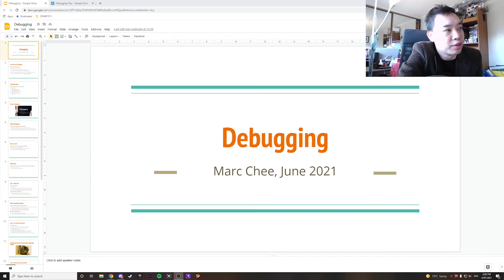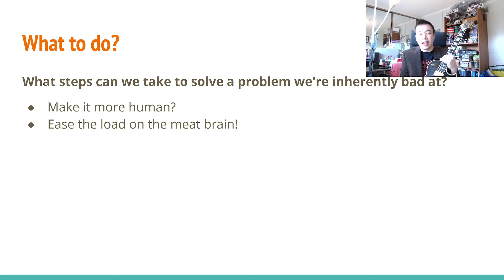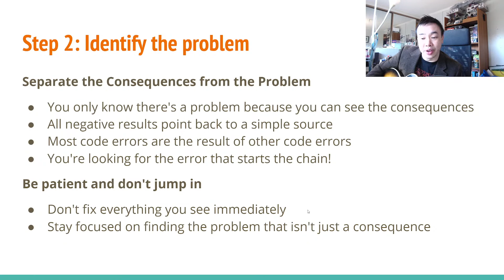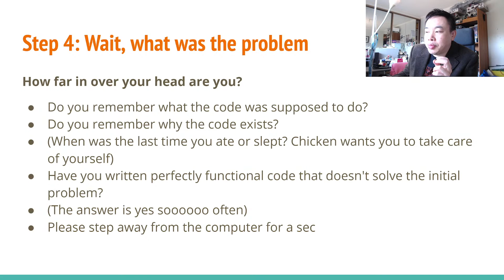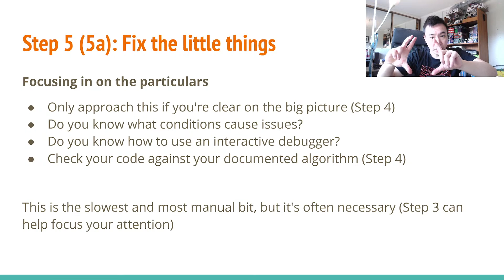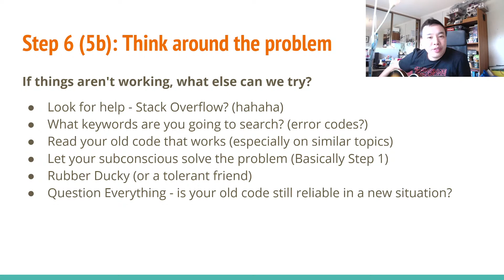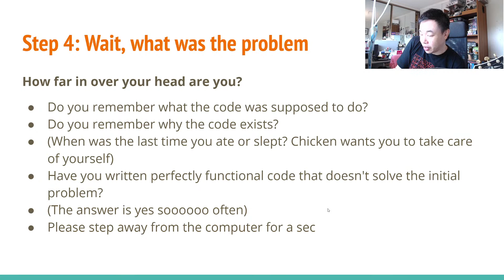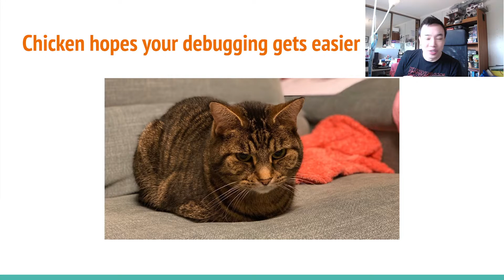Debugging with Marc Chee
Have you spent countless nights 🌌 up debugging code 💻 and then contemplating life? 😇
Contemplate no more! 🔥 CSESoc is hosting a workshop 📚 with the one and only COMP1511 lecturer📖 /Tik Tok celebrity 📲/CSE BNOC 🌟 Marc Chee!

Through this workshop, you'll gain key 🔑 tips and tricks to finding the bugs 👾 in your programs and help you get that HD 🏆 for all your hard work and effort 💪 or so you can get a good night's rest🎆